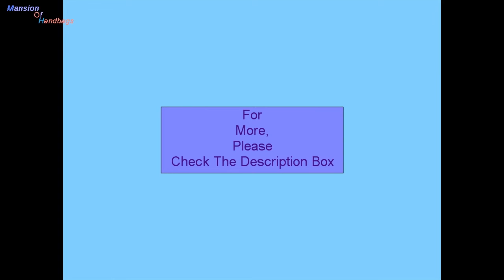How To Find Your Suitable Handbag?